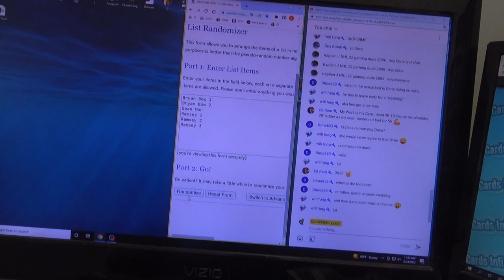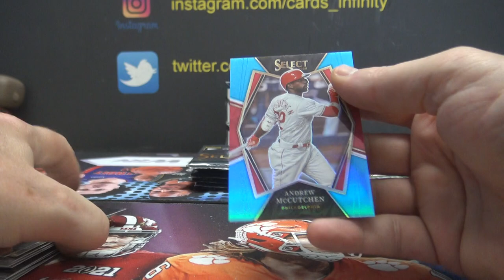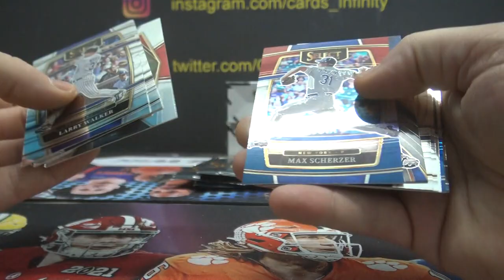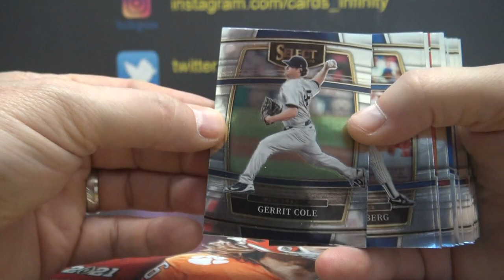2022 Panini Select MLB Baseball Double Packs Hobby Box # 3